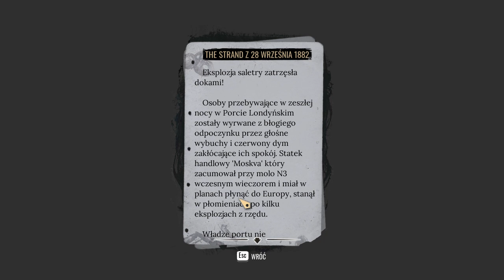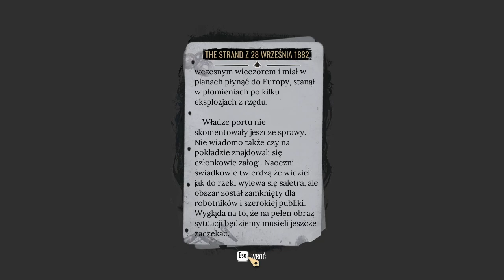Sherlock Holmes The Awakened 2023 06 14 16 11 44